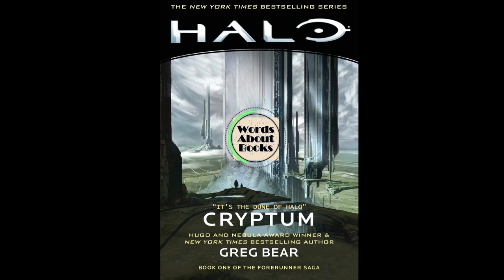Discussing Halo Cryptum by Greg Bear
Halo fan Nate and unwilling Halo book reader Ben discuss Halo Cryptum by Greg Bear. Apologies in advance for the amount of coughing and sniffling on the track. Let's pretend it was left in intentionally as a reminder to get your vaccines.